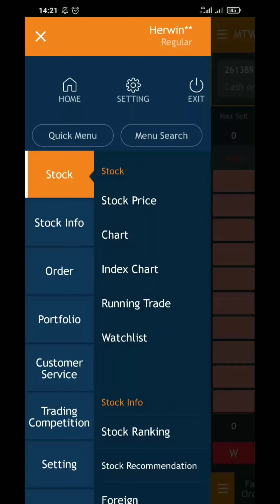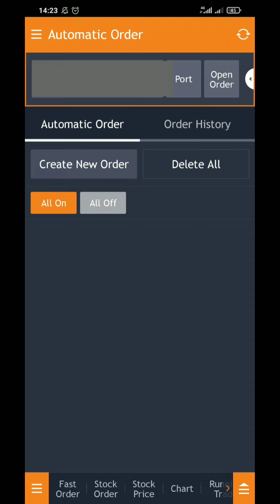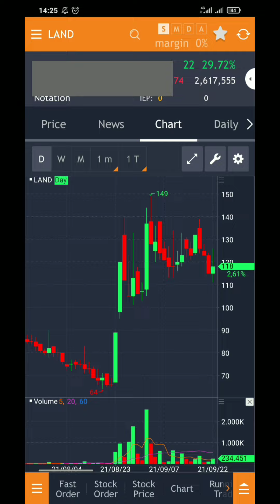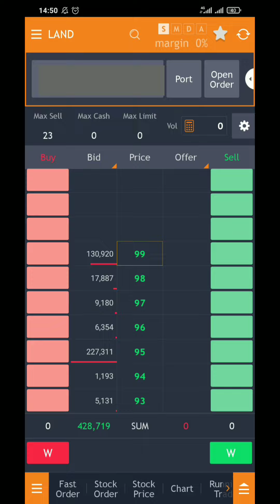Trik Masuk ARA Hunter + BSJP ( Beli Sore Jual Pagi) ‼️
trading saham dengan scalping menngunakan  tehnik ara hunter dan bsjp, beli sore jual pagi, cara memilih sahamnya dg melihat volume sore sebelum penutupan pasar